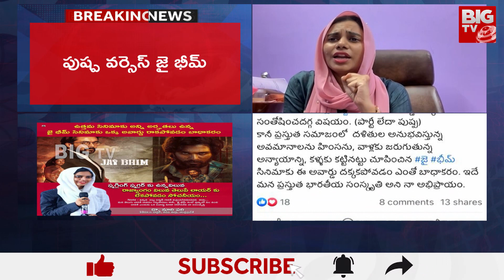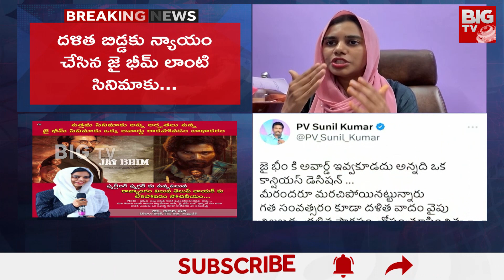Dr.Noori Pari Comments: ఎంత పెద్ద మెగా స్టార్ అయిన.. అయినను రీచ్ అవ్వలేరు! | BIG TV Telugu